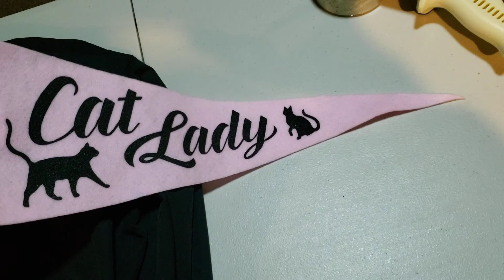What sold Ebay Thursday